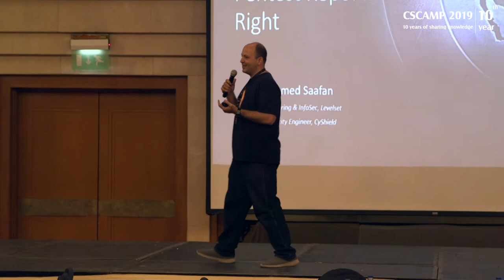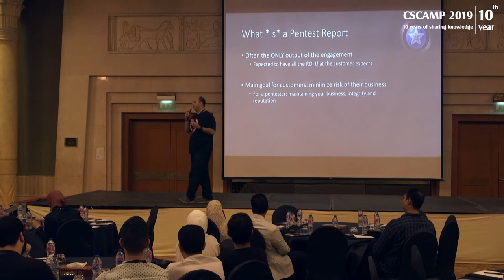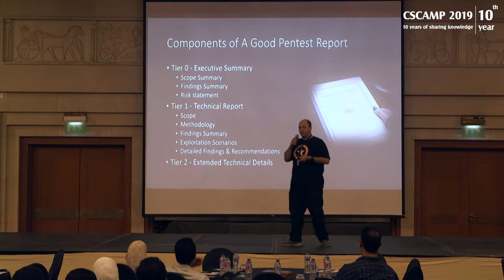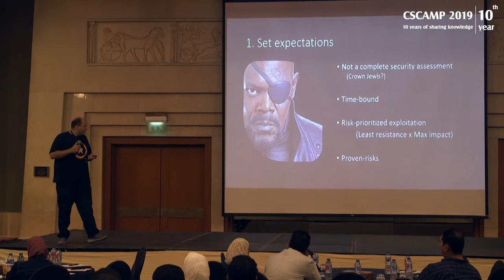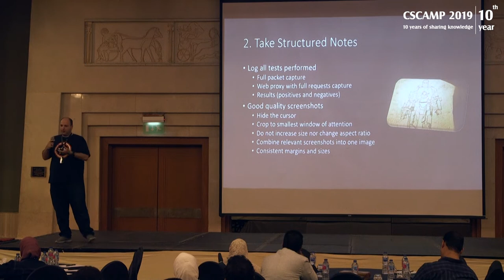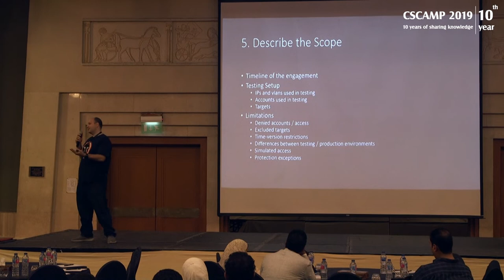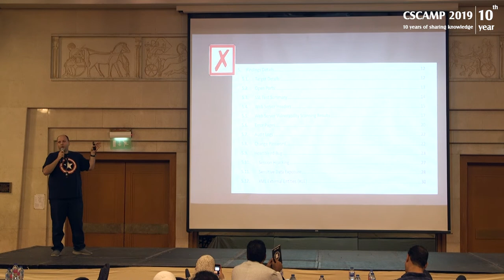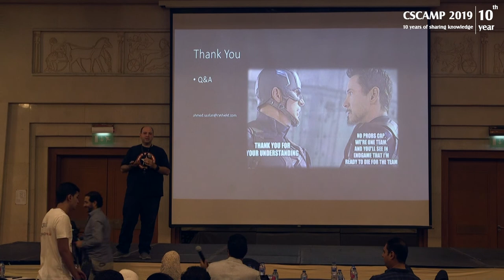APPSEC AFRICA: Righteous Reports: How to Make Pen Test Reports Right - Ahmed Saafan |CSCAMP2019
Penetration testing is one of the most prevalent security practices of the industry. It is required by a lot of regulation entities and done by most large and mid-sized organizations. However, not all penetration tests are created equally. Although the quality of the pen test depends on a lot of technical skills and aspects, the quality of the pen test report is THE defining factor that customers have to decide how good was the test. The pentest report is usually the only value that a customer get from the pentest engagement. Hence, compiling the right penetration test report, and compiling it right are crucial parts of the pen tests that could make or break the entire activity. In this session we go over the different types of penetration test reports, how to structure them and what to include and not include in key components of them. We also look at some examples of things done right and not so right from anonymized real penetration test reports samples.

Saafan is the VP of Engineering and InfoSec at Levelset, a US based growing technology company working on payment solutions for the construction industry. He is specialized in software development lifecycle security, rugged DevOps, advanced penetration testing and data protection. With a diverse security, programming and infrastructure background, and experience from consulting, banking and startup sectors, he has led numerous projects across the full spectrum of information security on both the customer and vendor sides. As part of his contribution to the security community, he is an active speaker in conferences and developer of open source projects such as CSurfer Burp Suite extension for bypassing CSRF protections, Facebook Pwn (FBPwn) research project focused on exposing social networks’ insecurities, and the browser exploitation framework (BeEF) aimed at exposing modern browsers’ threats with many published articles and presentations. Saafan holds multiple cybersecurity certifications in the fields of secure software development, web application security, mobile device security, penetration testing, exploit writing, reverse engineering and malware analysis.